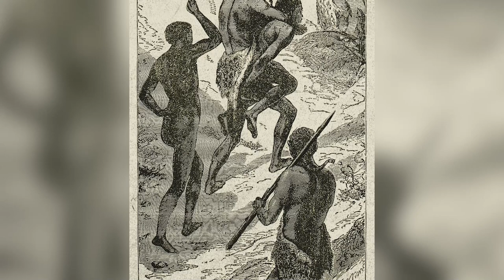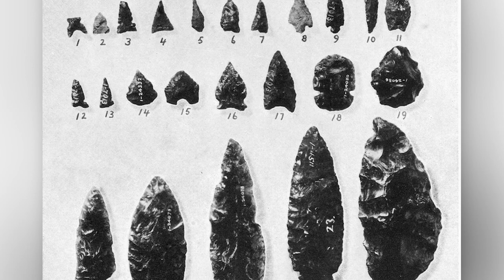Evolution of Trade = First: Gifts, Communication and Cities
Here you will get a glimpse into a prehistoric life of our hunter gatherer ancestors and the primitive technology they utilised on a daily basis. Stone Age tools that helped humans reach Australia, Europe and even America as recently as 20,000 years ago.

This one specifically is about the origin and evolution of trade. Trade in Prehistory and Ancient History. The inception of trade and rise of the first merchants.

chapters:
0:00 Introduction
1:06 Trade in the Paleolithic Period
2:40 Trade in the Neolithic Period
4:45 Trade in the Bronze Age